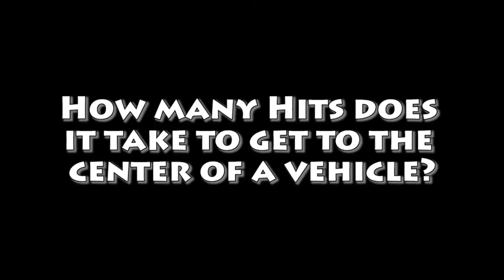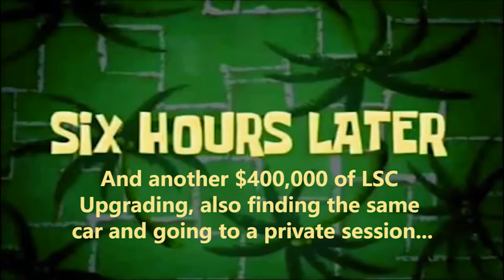GTA 5 Online Funny Moments (Marco Polo)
Gaige and Alek show you how to NOT play Grand Theft Auto 5 Online!

Xbox Gamertag: ga1ge
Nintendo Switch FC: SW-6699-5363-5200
Steam: NGaiged